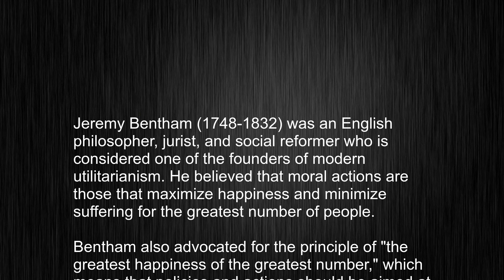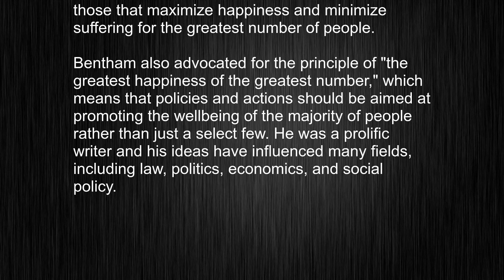Stop Butchering "Jeremy Bentham"! Learn How it's Really Pronounced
This video tells you what "Jeremy Bentham" means, how to pronounce it, provides a pronunciation guide and an accurate definition.
   00:00 Pronunciation
   00:24 Meaning

   - What is the meaning of Jeremy Bentham
   - How to say Jeremy Bentham
   - What is the definition of Jeremy Bentham
   - How to pronounce Jeremy Bentham

   Visit our free audio/video dictionary tutorial to learn how to correctly pronounce words/names and to learn their meanings, definitions, just like Jeremy Bentham definition and meaning in Merriam-Webster, Jeremy Bentham definition and meaning in Collins English Dictionary, Jeremy Bentham definition and meaning in The Oxford English Dictionary, Jeremy Bentham definition and meaning in Longman Dictionary of Contemporary English, Jeremy Bentham definition and meaning in Cambridge Advanced Learner's Dictionary, and more.